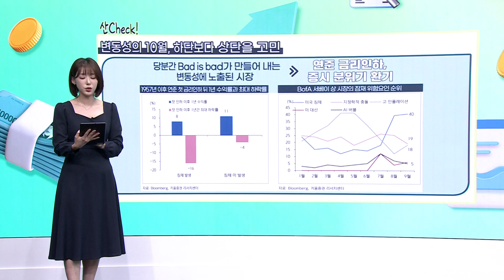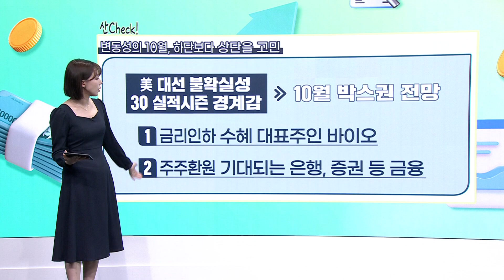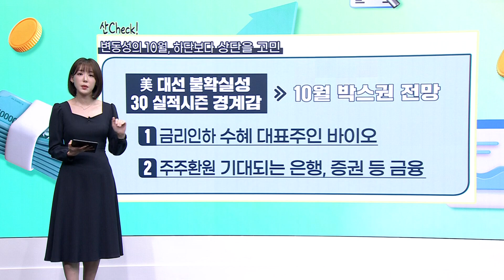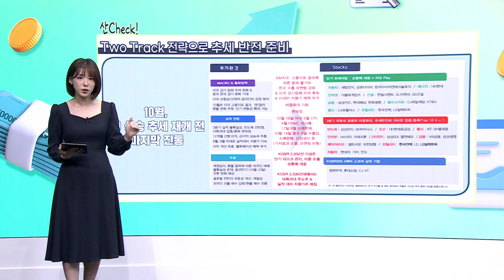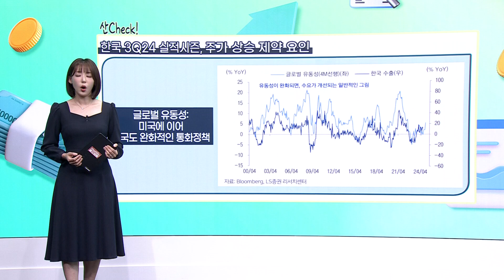변동성의 10월, 증권사가 내놓은 10월 투자전략! [앵커의 산책]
"나무를 보기 전 숲을 보라." 나무는 종목을, 숲은 산업을!
시간외 시작 전 앵커와 함께 산업 전반의 동향과
주요 이슈를 요약하고 흐름을 체크해보세요!

📌 진행: 권다영